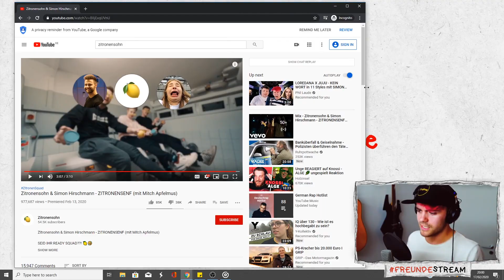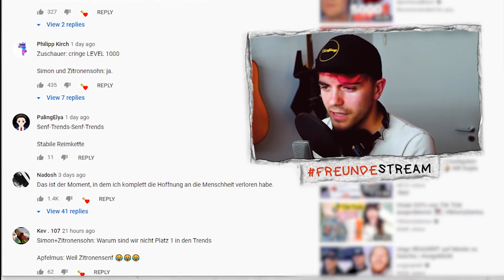Meine ehrliche Meinung zu Zitronensohn & ob ich seine Haare wirklich färben werde